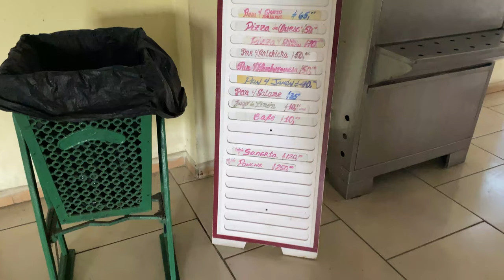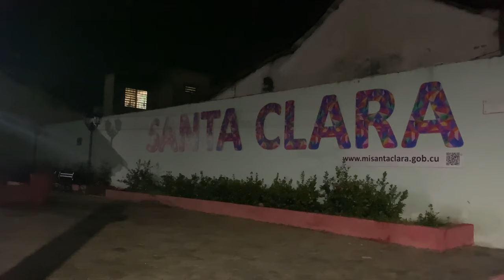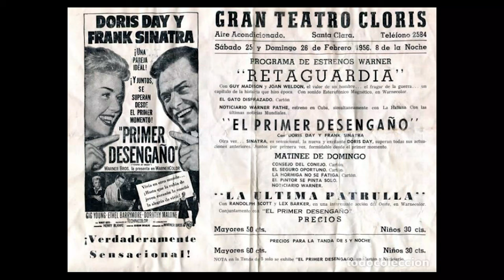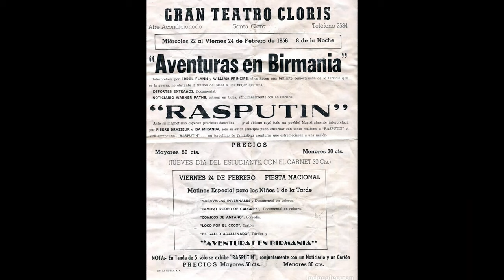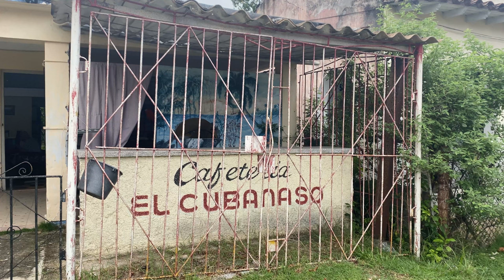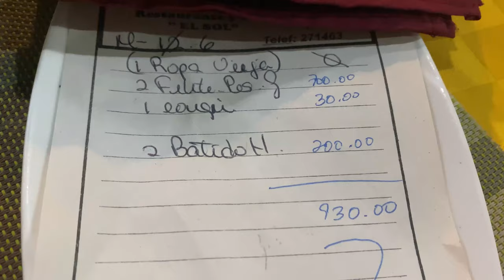La ciudad más ABURRIDA de Cuba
Que no me gustó, que no vuelvo más como la canción de Joaquín Sabina.
A ustedes que les parece?